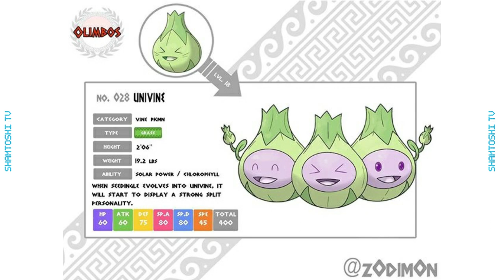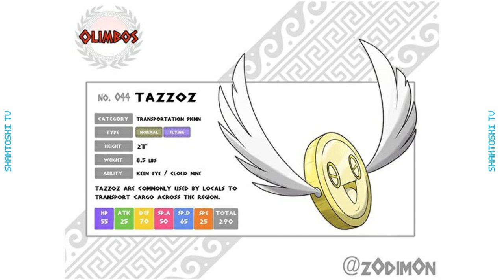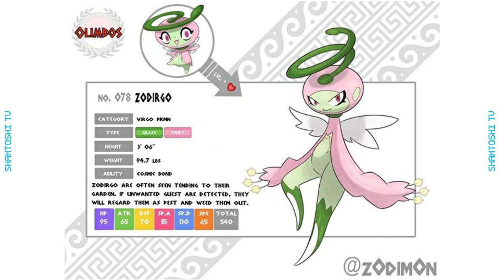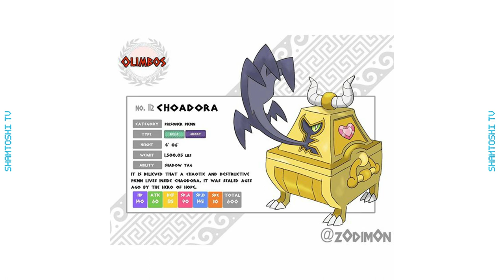Pokemon Olimbus region reveal from greek reference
Full Pokedex of the Pokemon Olimbus

[Music]
Flex & Eye Do by ( Jeremy Blake )